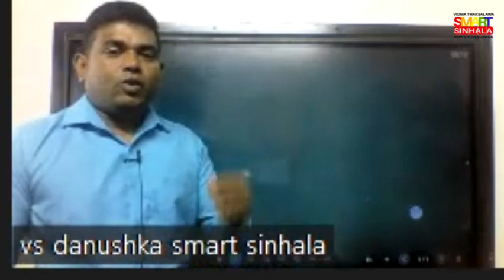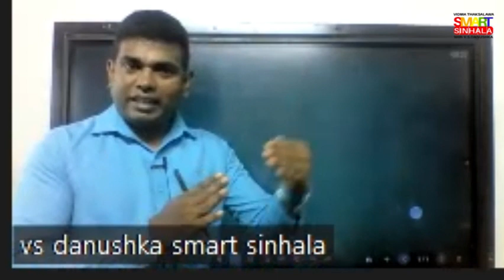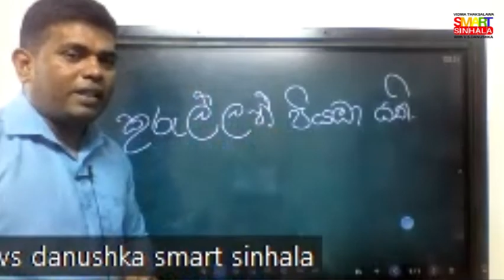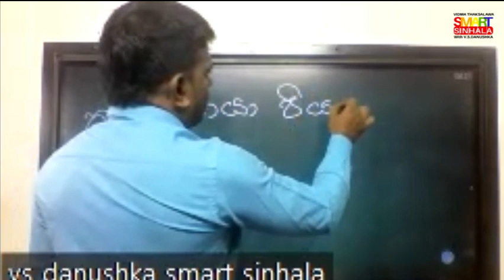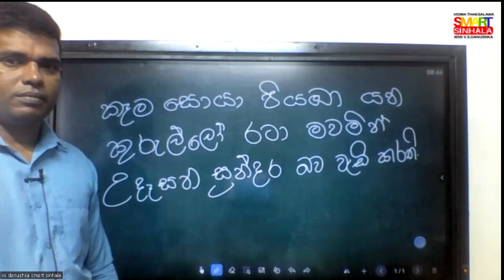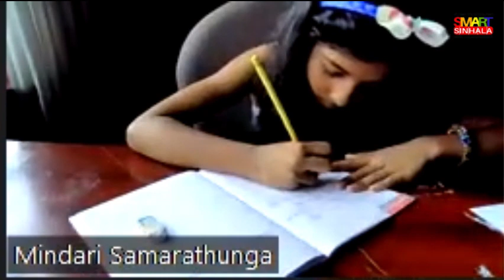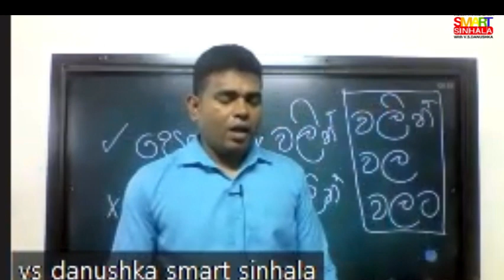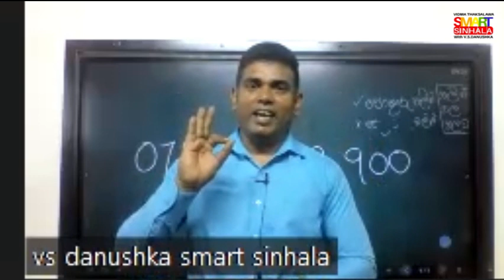speed sinhala 01